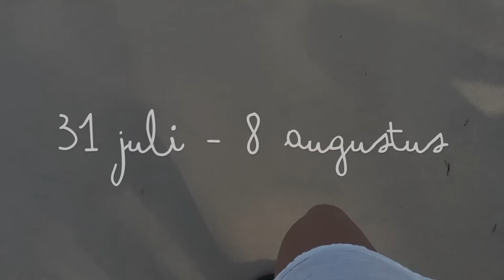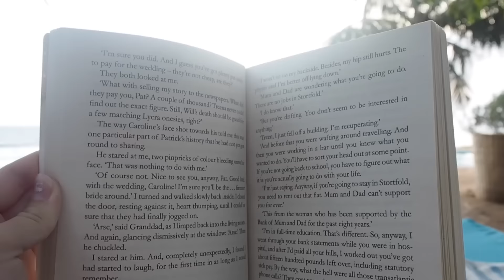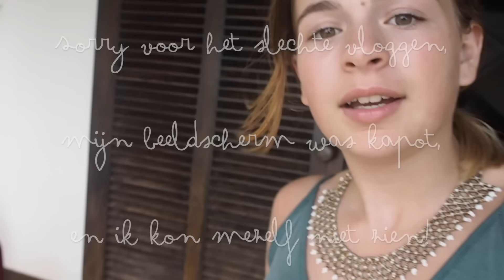Zanzibar 2k16 | Be Novabulous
Hooii, ben ik weer met de laatste vakantie video!
Ik was namelijk in Zanzibar!

Laat vooral even weten wat voor video's je binnenkort wil zien :P

Wil je me stalken?

Postadres:
Social1nfluencers BV (aan Nova)
Passeerdersgracht 18
1016 XH Amsterdam

Hoi!
Ik ben Nova en ik ben 14 jaar en ik ben geen standaard beautyblogger zoals je tegenwoordig veel ziet op Youtube. Ik maak heel soms video's over beauty en fashion, maar dan met mijn eigen draai eraan. Maar ik maak bijvoorbeeld ook sketches en covers, want ik vind acteren en zingen super leuk om te doen! (Ik speelde namelijk ook in de Joop Van Den Ende musical Moeder Ik Wil Bij De Revue) recepten,  en de meest random dingen kom je ook vaak tegen op Be Novabulous. ❤️